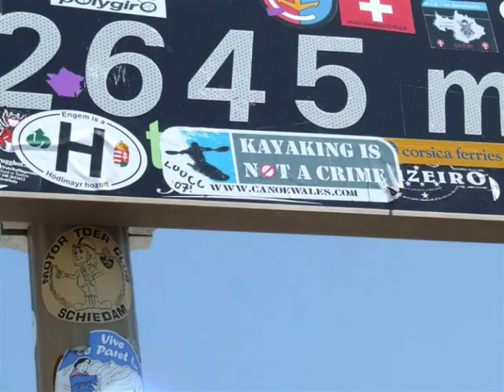Frank Turner - Back in The Day - Alps 2007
A selection of photos set to the lyrics of Frank Turner